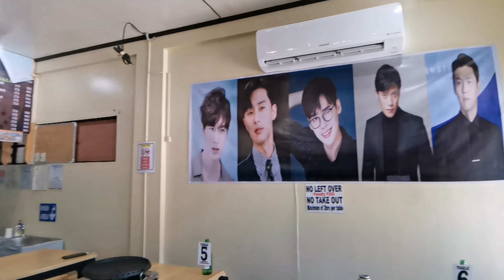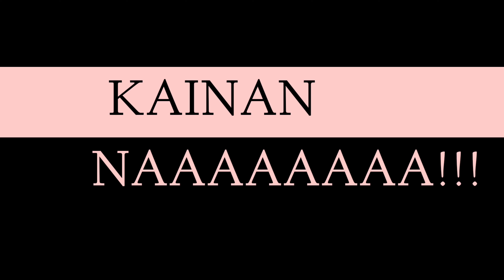KOREAN GRILL- TEA BUCKS FOOD CORNER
TEA BUCKS MILKTEA AND KOREAN GRILL
Located at Poblacion Bacnotan, La Union
Near Bus Station, Sacdeco

Korean barbecue (Korean: 고기구이, gogi-gu-i, 'meat roast') refers to the popular method in Korean cuisine of grilling meat, typically beef, pork, or chicken. Such dishes are often prepared on gas or charcoal grills built into the dining table itself.